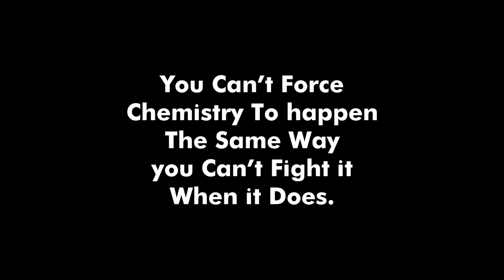What They Aren't Telling You!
Revealing the Truth about the Gay Agenda and explaining What they aren't Telling You

🎮🎮 Go Check out Humble, Support amazing Charities and my YT channel 👉🏼

- Lets Fets 👑
- Teras
- Huntxter
- Krimson
- Rowynn Alexander
- SoggyPillow
- Elliott
- Gods Tutor
- Hotdog Johnston
- MidBoss
- Redrude12
- SkullyPatty
- VincentStorm94
- Wraith_SP

Thank You, everyone, Much love to you all ❤️